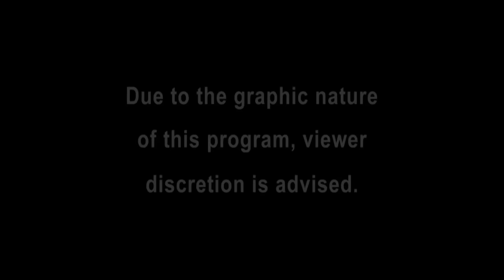Cops Bust Major Weed Farm In Operation Green Harvest | Real Responders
Cops pull over a vehicle with no lights. The driver's nervous behaviour causes concern for the cops. As they detain and question him, they try to figure out the reason behind his suspicious behaviour. The panicked suspect begs officers not to go to jail. Elsewhere, officers conduct surveillance sting operations and bust drug dealers. Meanwhile, in Hawaii, Operation Green Harvest is in swing and officers destroy suspect's weed farms.